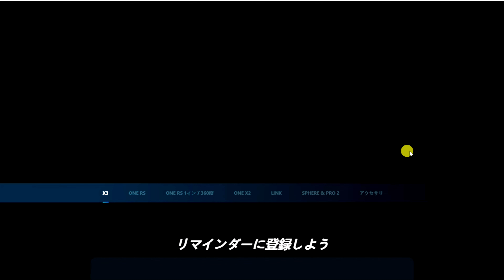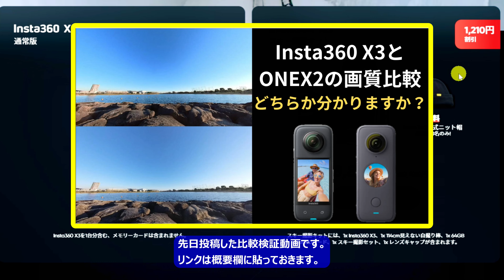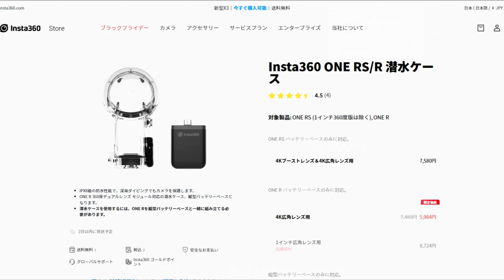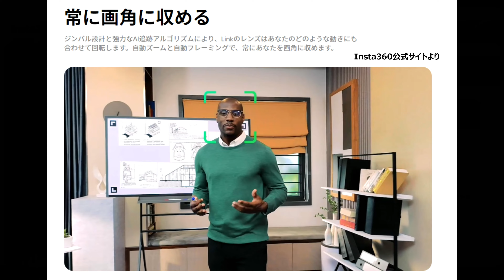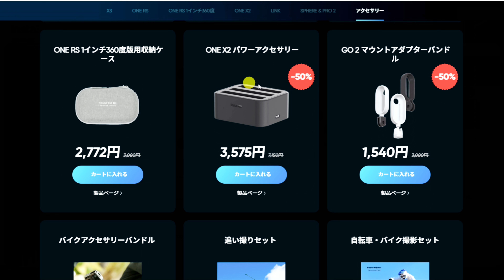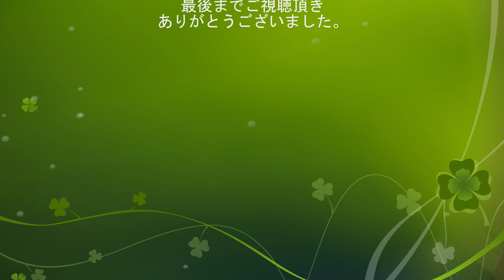【Insta360ブラックフライデーセールのお知らせ】11月21日から始まるInsta360のブラックフライデーセールで販売される様々なカメラについて特徴やメリット＆デメリットなどについて語ります。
皆さんこんにちは、動画をご覧頂きありがとうございます。

本日は11月21日23時から始まる「Insta360ブラックフライデーセール」のお知らせと、そのサイトを観ながら、今回のセールで販売されるInsta360の様々なカメラたちについて色々語ってみました。

購入検討中の方々はこの機会を是非お使いください。

【解説している機材】
Insta360 ONE X2プレミアムセット（Amazonアソシエイト）

Insta360 ONE X3クリエイターキット（Amazonアソシエイト）

《Insta360ブラックフライデーセールは下記リンクより》

【今回の動画に関連している動画】

0:00オープニング
0:11本日の動画内容
1:29セール内容
3:32カメラ紹介Insta360 X3
6:37カメラ紹介Insta360 ONE RS
12:02カメラ紹介Insta360 ONE RS ライカ1Inch 360度
14:10カメラ紹介Insta360 ONE X2
15:22カメラ紹介Insta360 Link
18:05カメラ紹介その他
20:05感想・エンディング